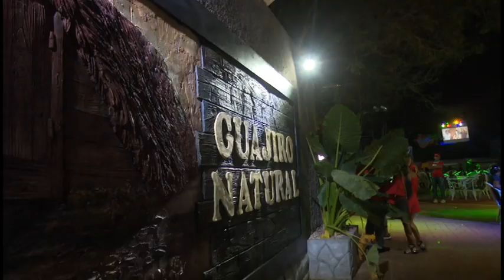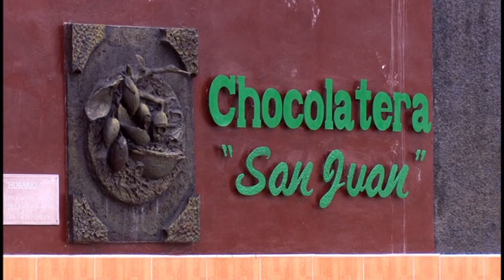Crece en Granma oferta de bienes y servicios en sector del comercio y la gastronomía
A pesar de las carencias generadas por la pandemia y la crisis económica mundial, en Granma crece la oferta de bienes y servicios. Al amparo del decreto 28, del Ministerio del Comercio Interior en la provincia crecen las opciones del  modelo de gestión estatal de la  unidad gastronómica de subordinación local.